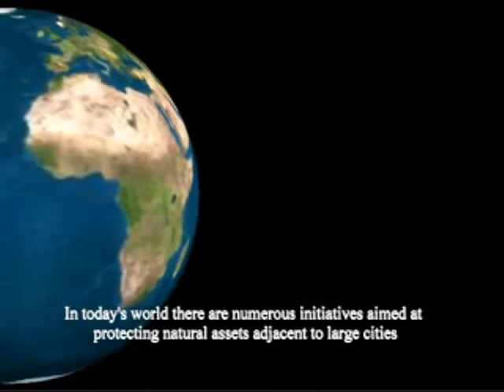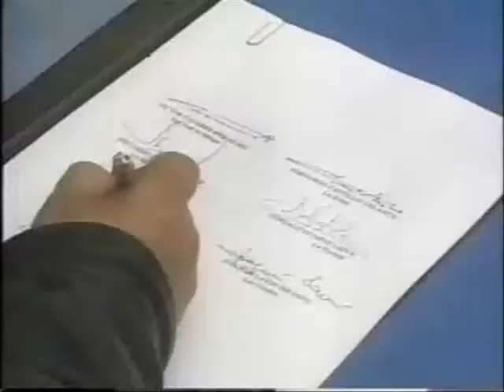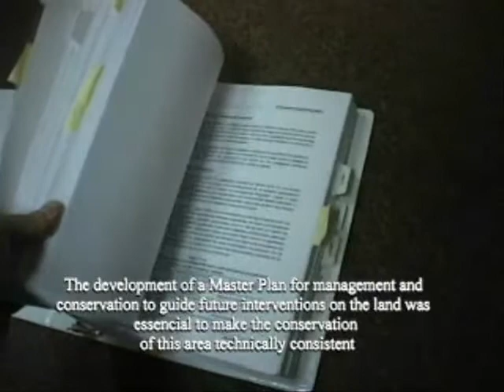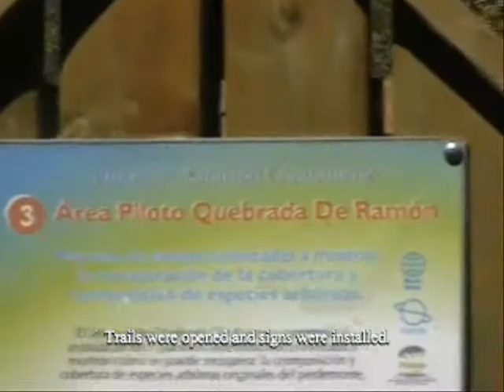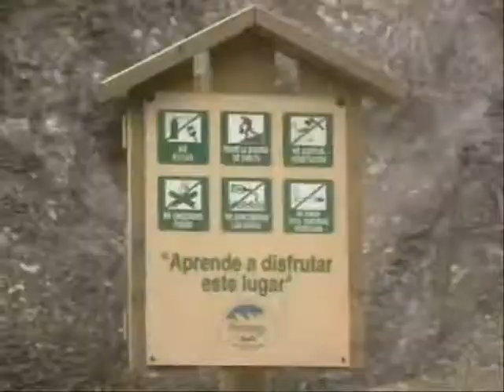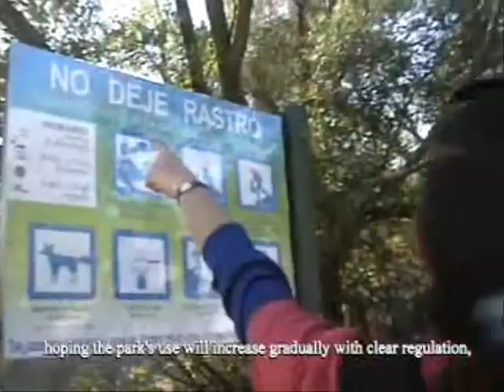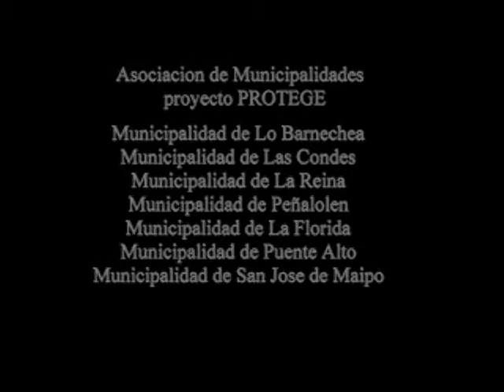Santiago Foothills: Mountain Ecosystem Conservation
The Andes Mountain Range extends for thousands of kilometers, forming the spine of Latin America. Chile contains the longest stretch of these mountains, which tower  above the nation's capital, Santiago. The mountains are home to a Mediterranean ecosystem, "the matorral and sclerophyllous forest," that is unique to this part of the planet.  Due to the high level of endemism among the almost 500 species of flora and fauna found only in these mountains, this ecosystem is classified as a high conservation priority at global level.

A project called "Protege" (Protect) was created with the support of seven municipalities that border the mountain range. The mission of Protege is to create a large natural park in Santiago's foothills (13,352 hectares) to preserve the biodiversity of the area, protect the flora and fauna, and contribute to building a more nature-connected society.

Most of the support for the implementation of the Project came from the Global Environmental Facility (GEF) and the World Bank, starting in 2002. Three years after receiving the GEF funding, the project has achieved many results that are helping to consolidate the vision of the park. Protege is building up a solid body of  experiences and lessons learned for dissemination to groups involved in similar efforts, both in Chile and abroad.